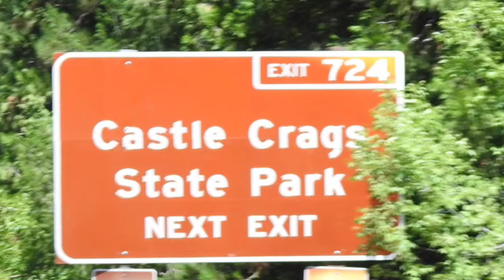Northern California, Summer 2023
Photos of Mt. Shasta, Castle Crags and Shasta Lake